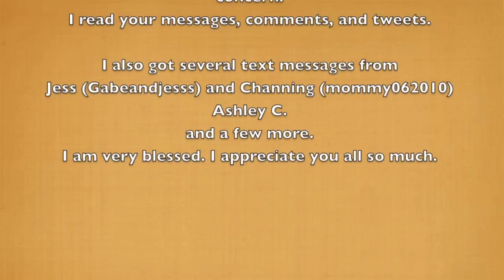Root Canal gone wrong! | I ALMOST DIED